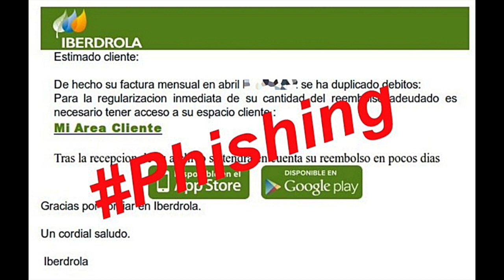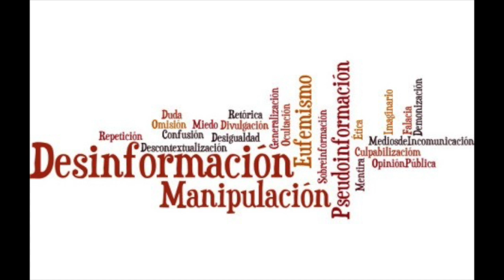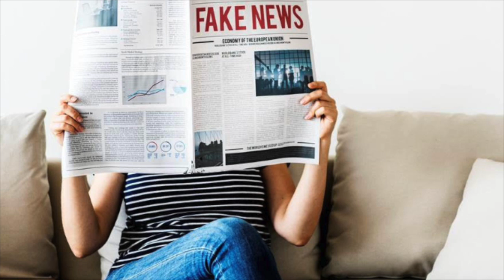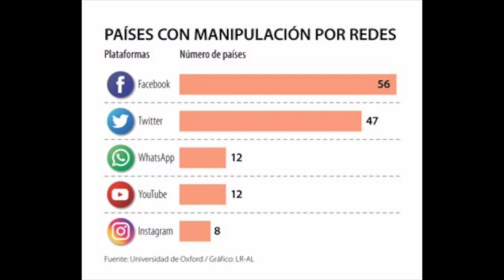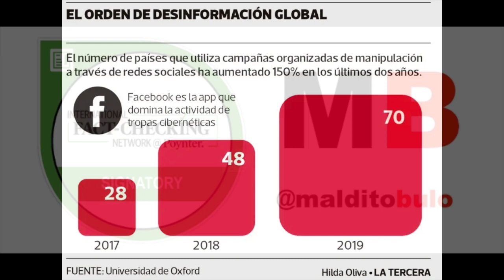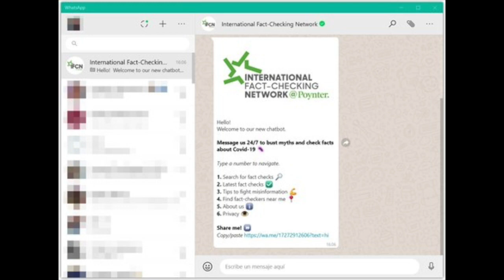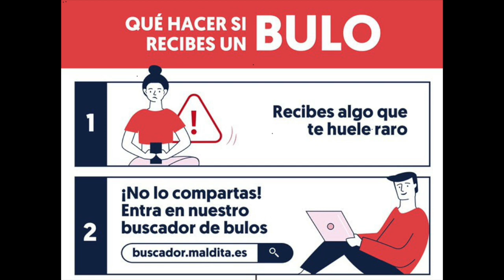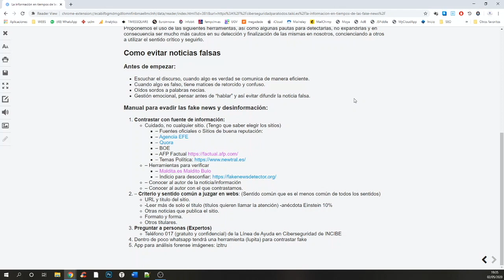LA SOCIEDAD DIGITAL, LA VIDA EN RED Y LA CUARENTENA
El confinamiento y la pandemia tienen parado el Aullido del Lobo, pero aunque sea a través del audio, hemos podido grabar con nuestro amigo  Luis Utrilla; habitual de esta plataforma.

En este caso para conversar sobre un tema que ya tratamos con él hará cosa de un año, y que en vista de cómo durante la cuarentena ha aumentado exageradamente el consumo de Internet, merece la pena retomar.

Ese tema no es otro que el de la era digital y su efecto en nuestra vida social, política, personal e incluso cognitiva...

Una cuestión que más que afrontar parece que vamos parcheando sobre la marcha, y en la que sin apenas percatarnos, cada vez estamos más empantanados y condicionados. Siempre un paso por detrás de esa misma herramienta digital que hemos creado.

En orden a esclarecer el camino hemos grabado esta conversación que a la postre, no hace sino señalar la punta del iceberg de una problemática enorme que ya está aquí...